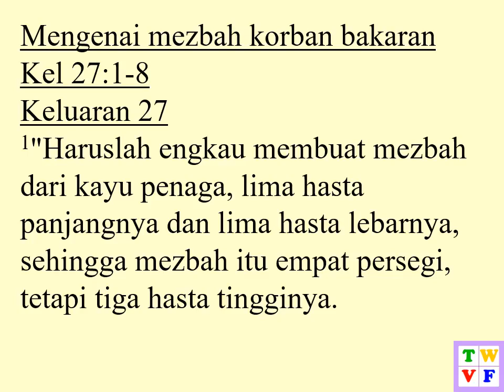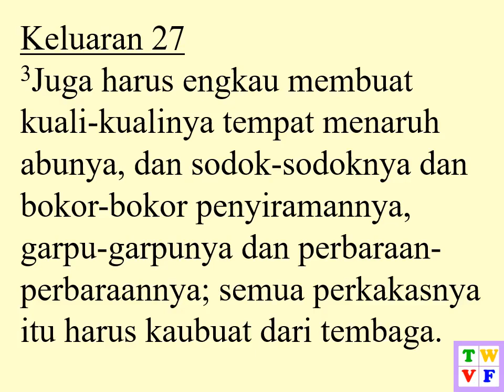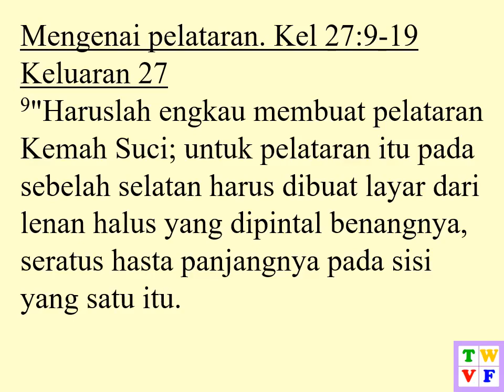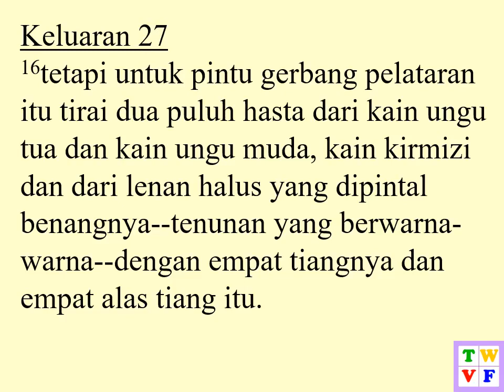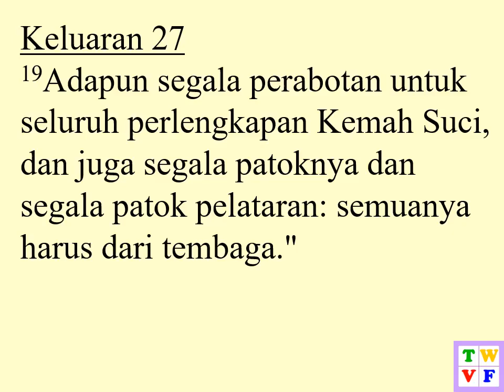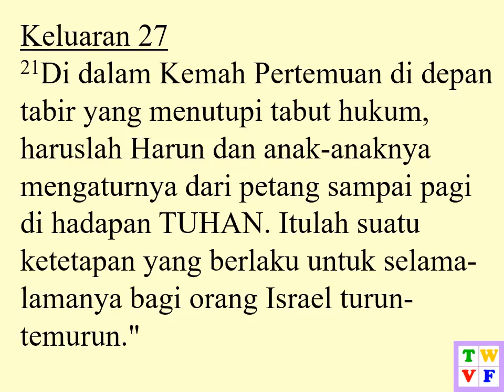Keluaran Pasal 27 ALKITAB suara dan text - Indonesian Holy Bible Audio and Text EXODUS